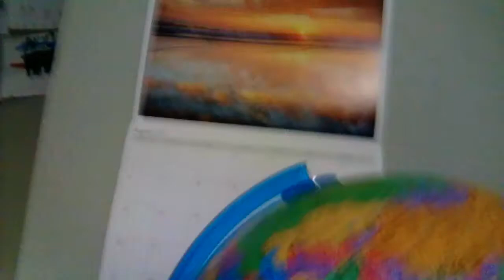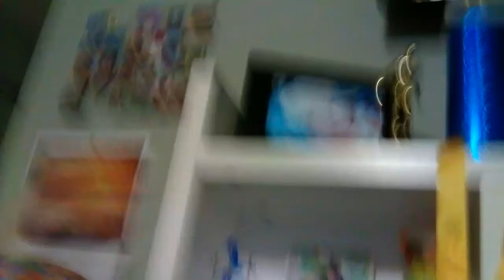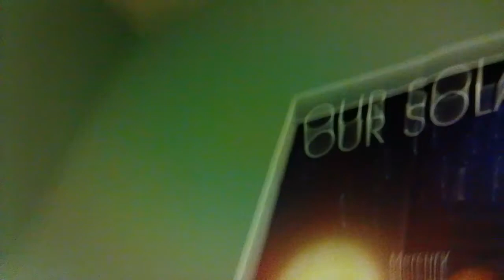Up stairs house tour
Amazing house